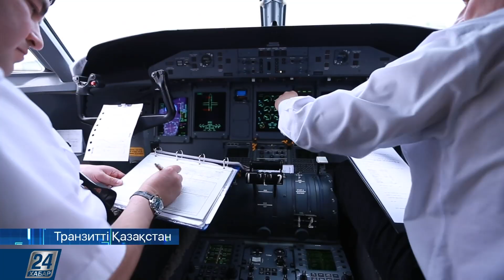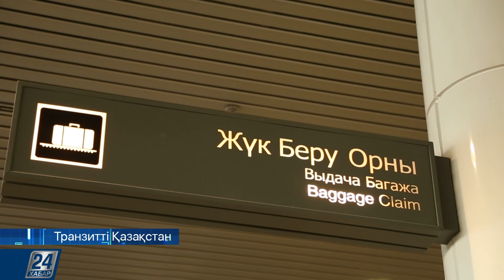Транзитті Қазақстан І Жүк тасымалдау көлемін арттыру